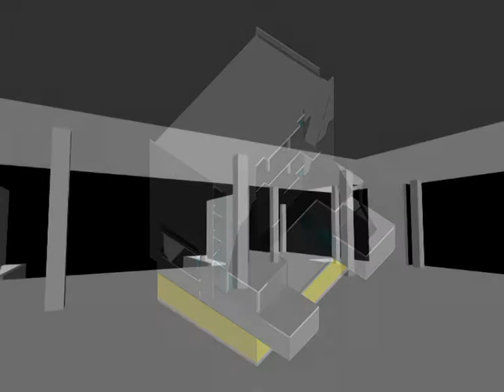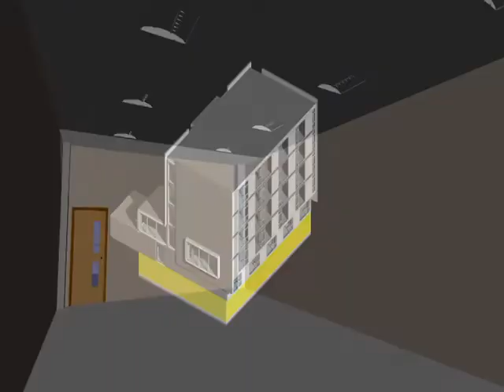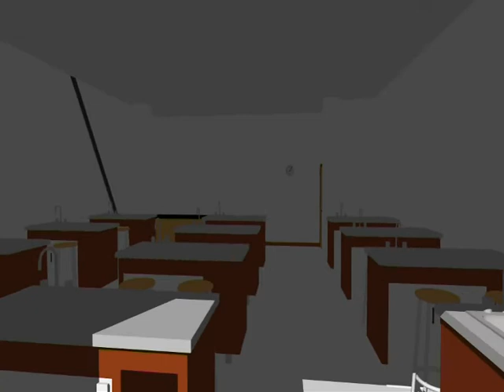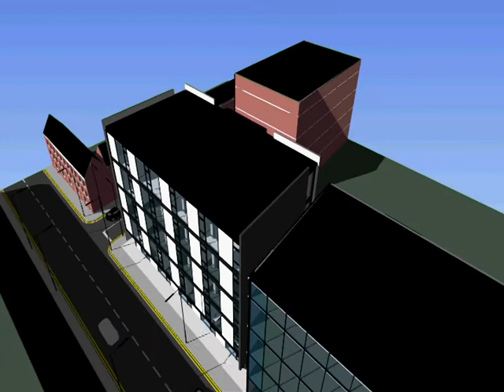GMIT Galway Architectural Technology Year 4 BIM Project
Project submitted as partial completion of BSc. Architectural Technology Year 4 in The Galway Mayo Institute of Technology.
Autodesk Revit 2012 visualisation and Image rendering through Mental Ray. Timeliner simulation and walkthrough with Autodesk Navisworks 2012.
Video editing through windows movie maker 2.6.
Soundtrack: The XX - Intro